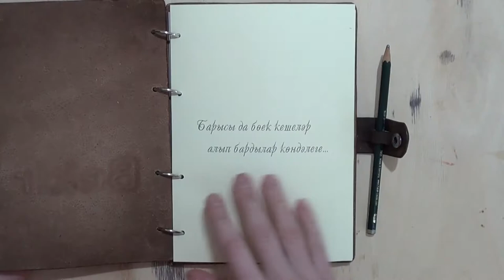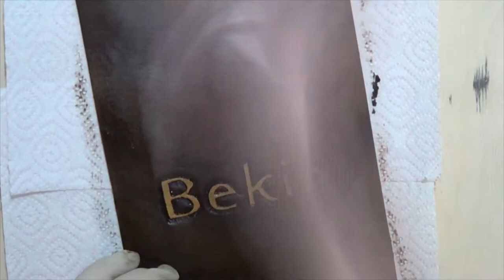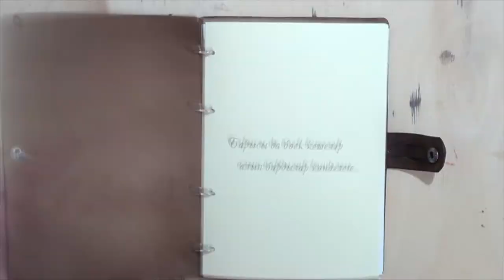Что нужно для создания блокнота на кольцах?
Подробное рассказываю из чего и с помощью каких инструментов создаю кожаный блокнот на кольцах.